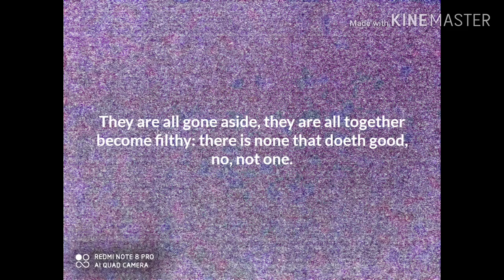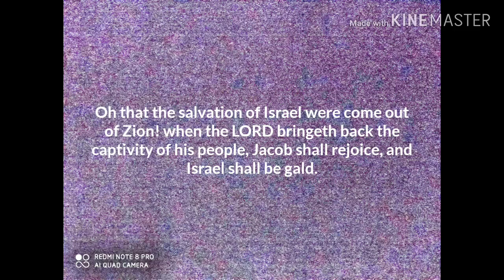Psalms 14 The fool hath said in his heart There is no God